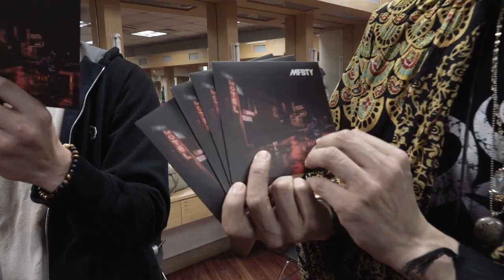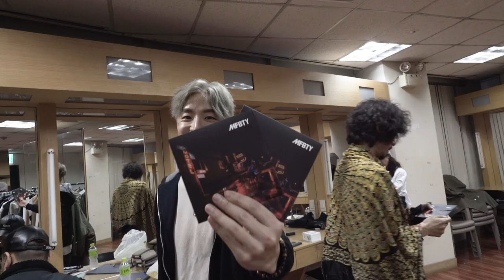[VLOG/1] MFBTY 전지적 대기실 시점 / MFBTY National Tour Concert Behind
MFBTY 전국 투어 콘서트 비하인드 / MFBTY National Tour Concert Behind
*한국어 자막 켜서 보세요 :)
*English subtitle has updated!